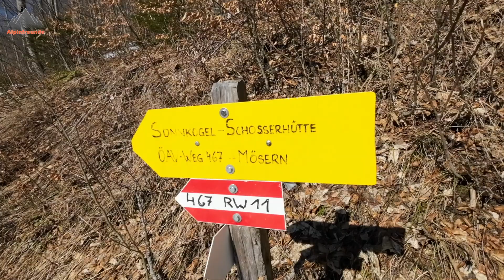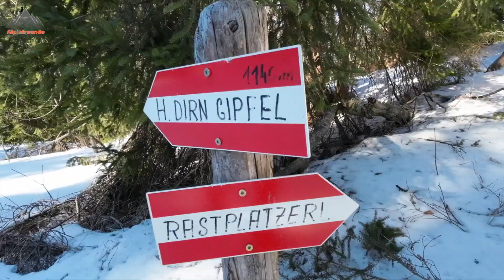SONNKOGELRUNDE I eine Wanderung für die ganze Familie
Blumenreiche und unschwierige Rundwanderung in der Nähe von Steyr mit wunderschönen Ausblicken auf den Nationalpark Kalkalpen und seine Region
⬇️ ⬇️ AUFKLAPPEN FÜR MEHR INFOS⬇️ ⬇️

Vom Parkplatz beim Gehöft Hamberg ein kurzes Stück fast eben bis zum Wanderweg. Dann gleichmäßig ansteigend durch Mischwald in einem großen Linksbogen auf den Sonnkogel, wobei wir die Forststraße zwei Mal queren. Vom Sonnkogel führt ein wunderschöner Weg am Grat entlang zur Anton-Schosser-Hütte. Reicher Altbaum- und Totholz-Bestand. Wenn Sie Glück haben, können Sie vielleicht einen Specht bei der Arbeit hören und sehen.

Von der Schosserhütte ziemlich direkt am sogenannten Sommerweg bergab, an der Feriensiedlung vorbei und über Wiesen abkürzend zurück zum Hamberg.